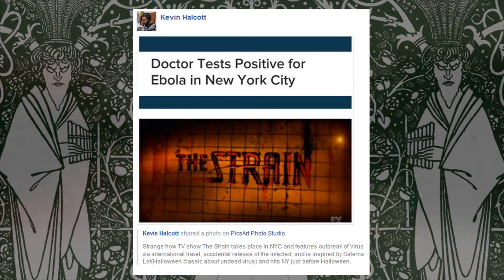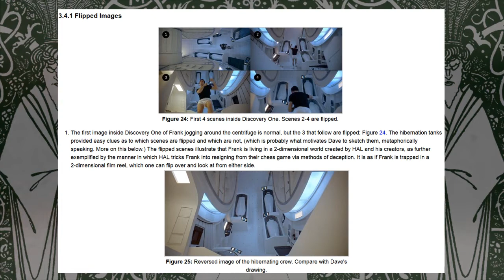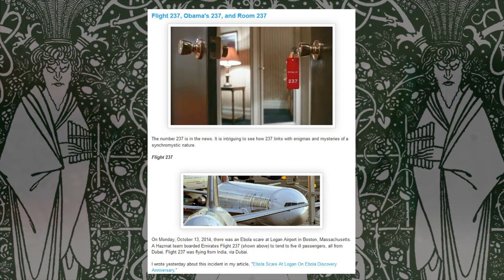Ebola, Kubrick and the Simpsons [Sync Quick News 01]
quick rundown of the week in sync
from TheSyncBook.com